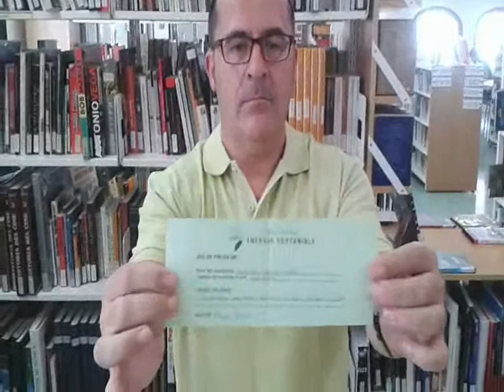Joc PistesQR 2014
Resultat del sorteig per escollir el guanyador del Joc de Pistes QR, fet a Tiana per celebrar la Setmana de l'Energia Sostenible. Gentilesa de Cactusbag